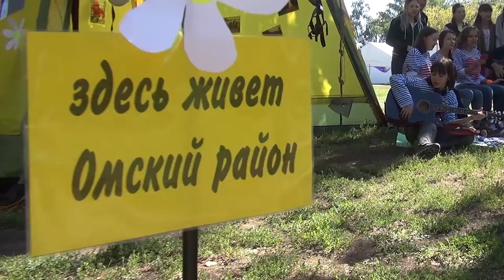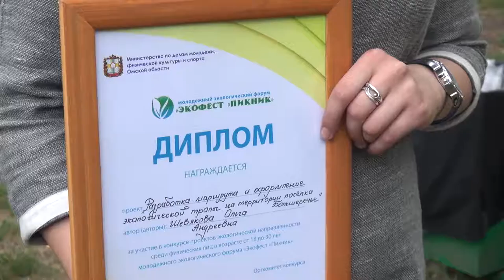Молодежный экологический форум «Экофест «Пикник»